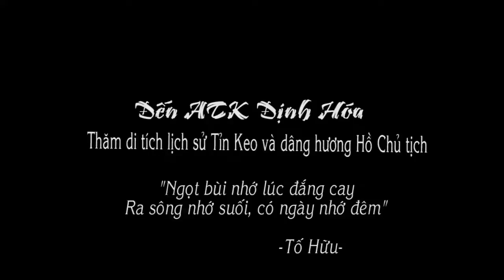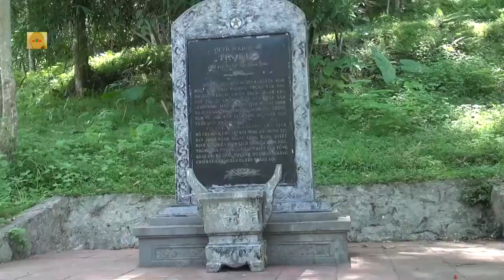289. Về thăm Thủ đô Kháng chiến: Tỉn Keo và Điện Biên phủ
Tỉn là chân. keo là đèo. chân đèo. Tỉn Keo nằm ở chân núi Hồng ...